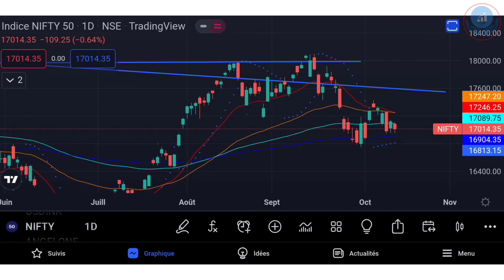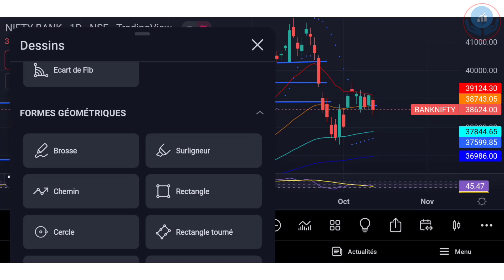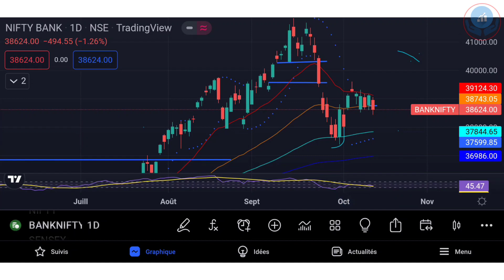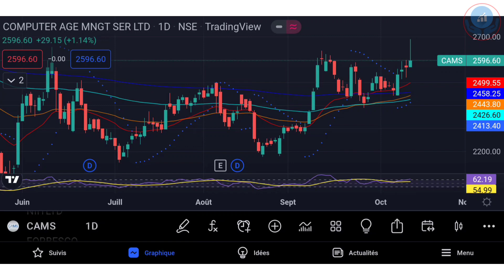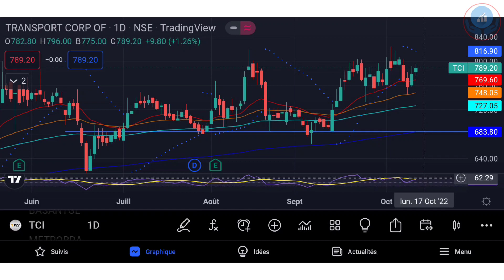মার্কেট কি এবার রিভার্স করে উপরে যাবে ? | এই Stock গুলি আপনাকে দিতে পারে দারুন মুনাফা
মার্কেট কি এবার রিভার্স করে উপরে যাবে ? মার্কেটের Uptrend এবং Downtrend বুঝে সঠিক জায়গায় Enrty এবং trade Exit করা শিখুন।

সুইং ট্রেডিং,ইন্ট্রাডে ট্রেডিং,দীর্ঘমেয়াদি বিনিয়োগ কিভাবে করবেন শেয়ার বাজার থেকে ইনকাম করুন শেয়ার ব্যবসা শিখুন শেয়ার ব্যবসা বুঝুন ।

শেয়ার বাজারে তেজি ! চারটি শেয়ার (সুইং + ইন্ট্রাডে ট্রেডিং) | শেয়ার বাজার থেকে ইনকাম, শেয়ার ব্যবসা ।
শেয়ার ব্যবসা শিখুন শেয়ার বাজার রিপোর্ট ও সুইং ট্রেডিং এর জন্য বিনিয়োগকারীদের নজরে কোন কোন স্টক ?

2.SAMCO Securities

RSI indicator and others technical indicators
Technical analysis in bengali